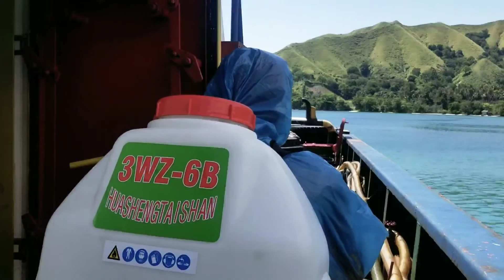Coronavirus & desinfektan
Desinfektan wilayah kerja pkm teku